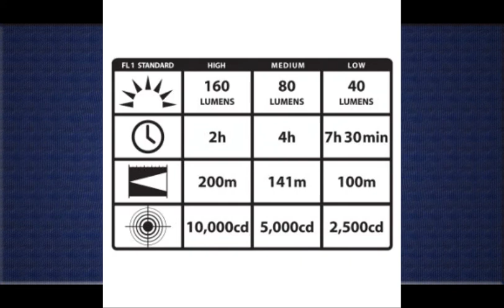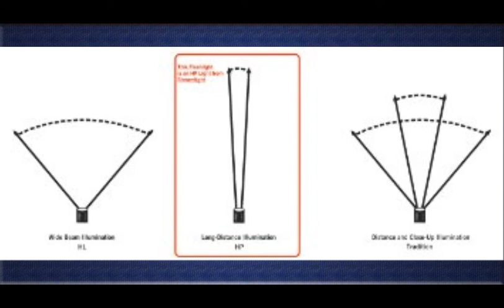Brightest Flashlight Ever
wow, BLITZU has come up with one smart bright rechargeable bike tail+light.  See the attached video, not only is it a solid light, but with the press of a button it will FLASH and STROBE until you turn it off.  It is fully rechargeable by pulling a tab on the side of it and it comes with USB power cord.  While holding this Bike taillight it immediately came to me this can be attached not only the bike taillight but also to your purse, backpack , belt loops and I hooked it to my front bra strap + THIS IS GENIUS.  It's very light weight and when you aren't on your bicycle you can carry it on your person for extra safety. The Blitzu Rechargeable Bike Tail+light works flawlessly right out of the box. The main light is bright enough to help a bike rider navigate during the evening now it gets dark at 5:30 here in Florida.  The taillight has nice bright LEDs that have several flashing options and can be mounted vertically or horizontal.  I like how you can easily remove the light from the mount and take it with you.  No one  can't say they never saw you with this on your bike. You can see this from a long distance away, and with the flash pattern you can't help but notice it.  I am going to call this the money light is because the Blitzu Rechargeable bike tail light is the only light you can spare no expense as your life is priceless.  I received this product at a reduced rate for my honest opinion and in my opinion I highly recommend the light for it's brightness and multipurpose uses.  If you found my review to be helpful, please check the yes box.  Thank you so much and be safe out there!!.

1. ALL NEW Brightest USB Rechargeable Bike Tail Light + Blitzu Cyborg 168T Rear Bike Light. RED High Intensity LED...
2. Streamlight 74308 Strion High Performance Rechargeable LED Flashlight with 120+Volt AC/DC Charger and Holder